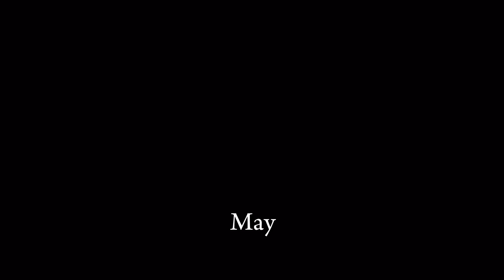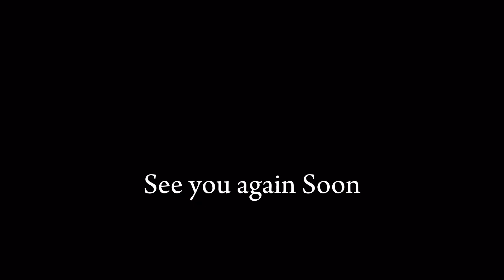Classics: May & July 2012 - Stanway Looking Back